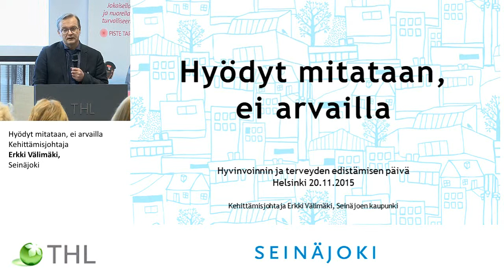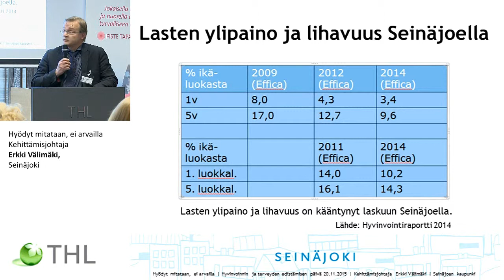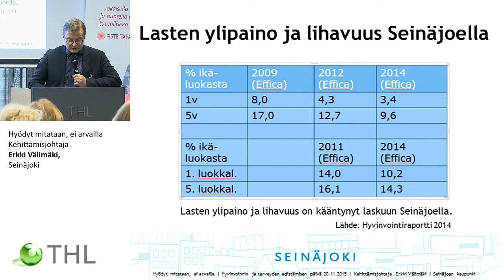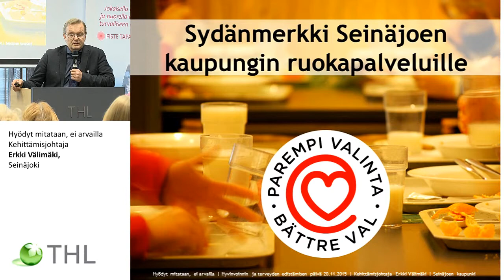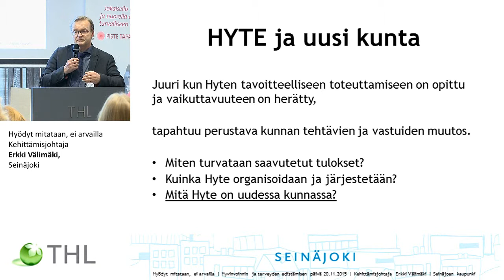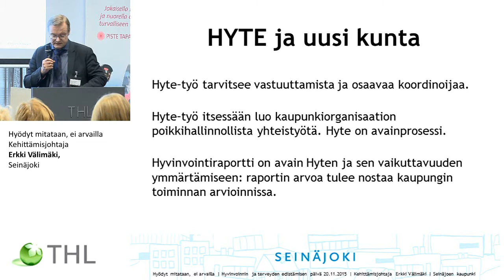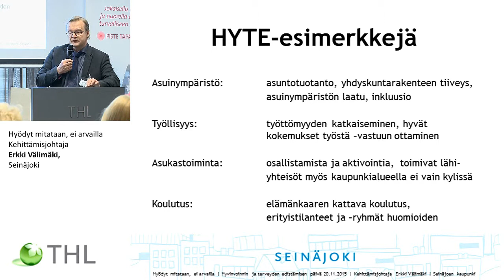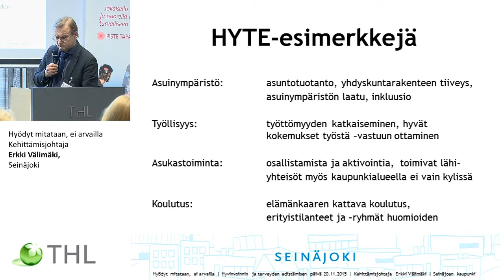Hyödyt mitataan, ei arvailla Kehittämisjohtaja Erkki Välimäki, Seinäjoki